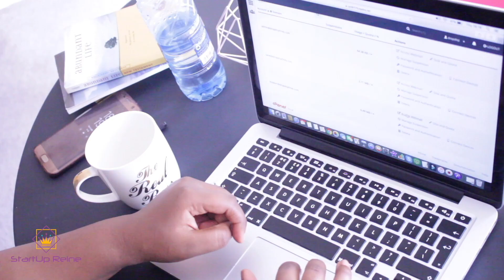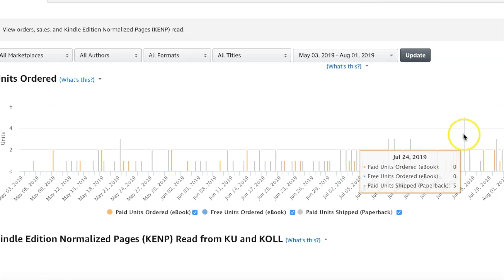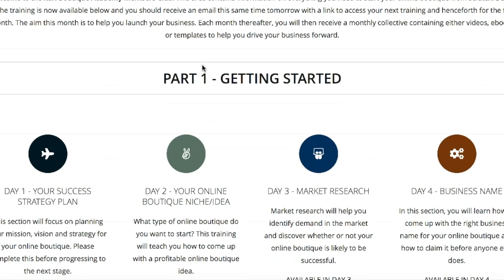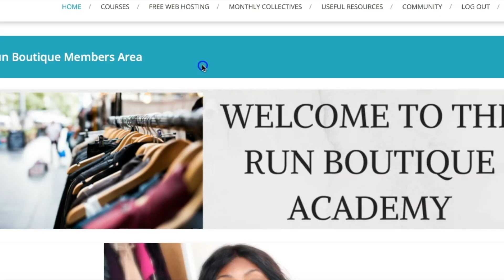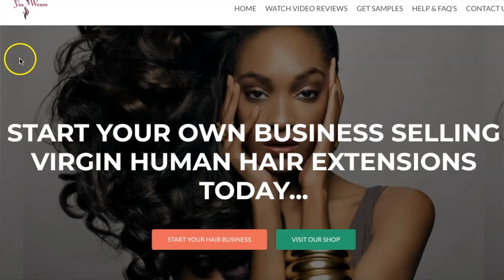Work-at-Home Jobs and Ideas For Stay At Home Moms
Work from Home Business Ideas and Jobs for Stay at Home Moms.So if you are stay at home mum looking for ideas to make money at home and extra income then this video is for you.